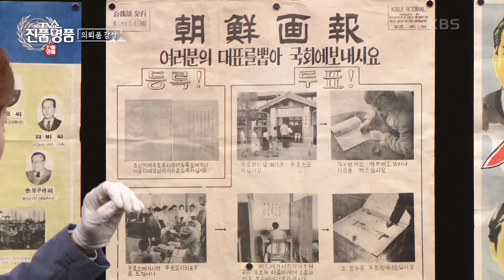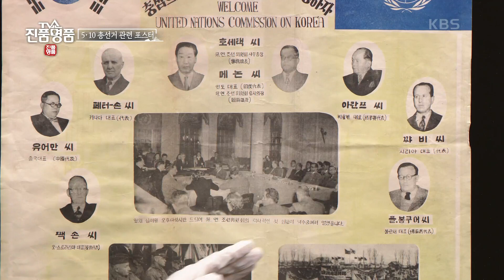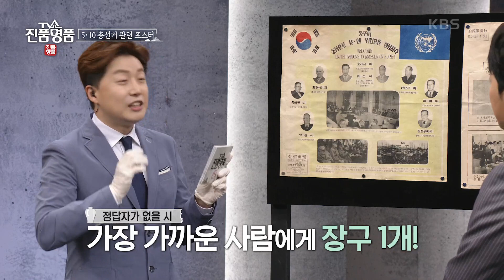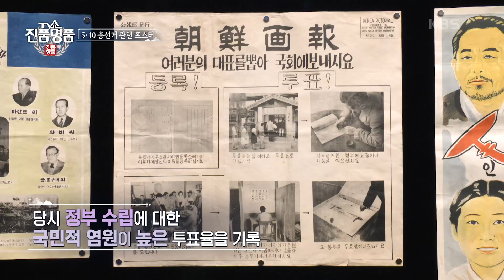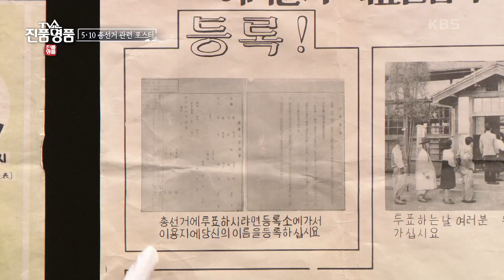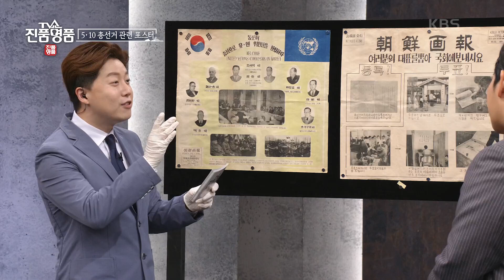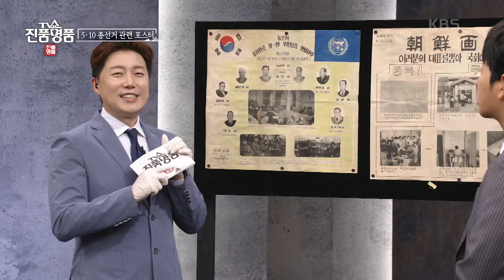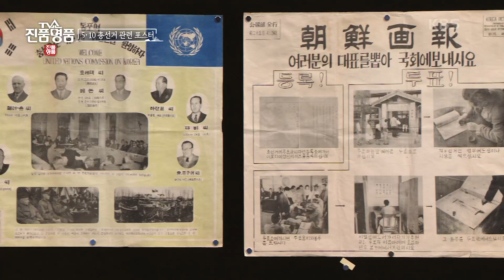우리나라 최초 민주 선거 의미를 되새길 수 있는 유물 ‹5·10 총선거 포스터›! 추정 감정가는? [TV쇼 진품명품] | KBS 230910 방송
우리나라 최초 민주 선거 의미를 되새길 수 있는 유물 ‹5·10 총선거 포스터›! 추정 감정가는?

민간에 소장되어 있는 숨어있는 우리 문화재를 발굴해 그 가치를 살펴보고 우리 문화재의 보호의식을 고취시켜 잘 보존토록 유도한다.